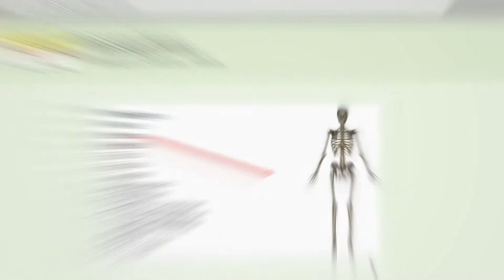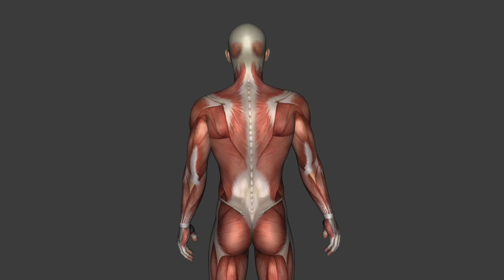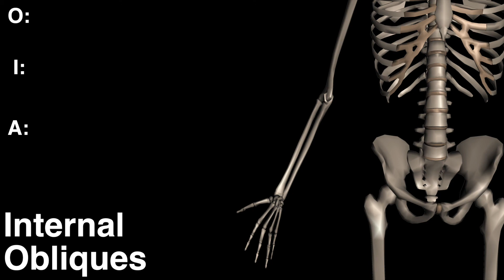Abdominal Muscles - Origins, Insertions & Actions - Black Background